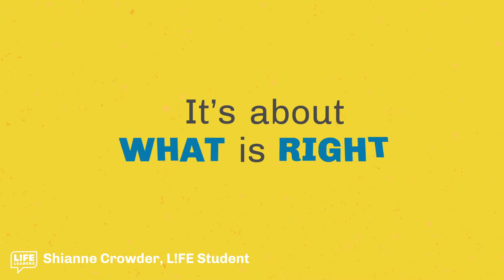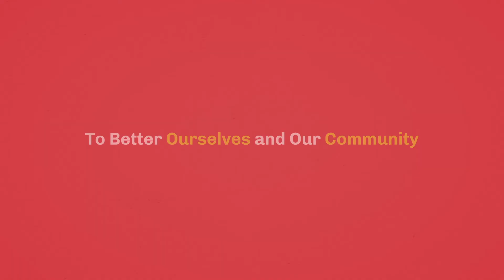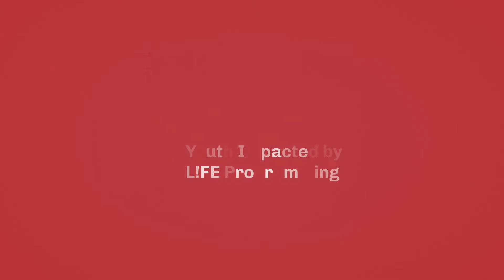L!FE Leaders: This Is Us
Empowering Youth to Empower their Future.  Support L!FE Leaders Inc in our mission to stop opportunity from being a privilege through intergenerational collaboration.
Wide minds welcome.